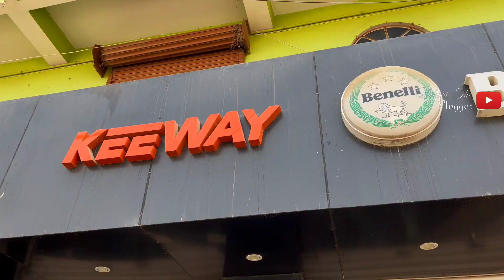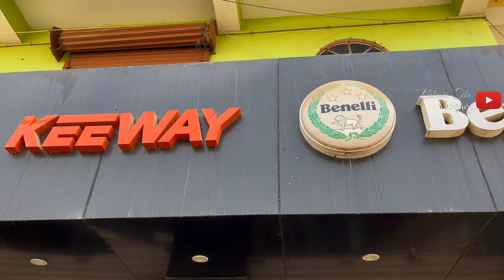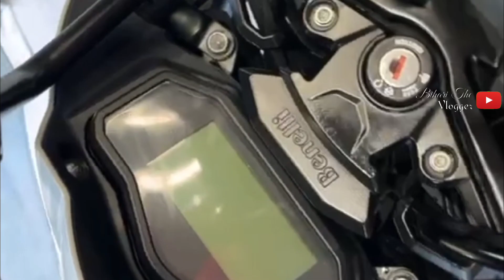Finally Apni New Superbike Bennali TRK 251 Ki Delivery Le Hi Li 😍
Finally Apni New Superbike Bennali TRK 251 Ki Delivery Le Hi Li @Biharithevlogger1